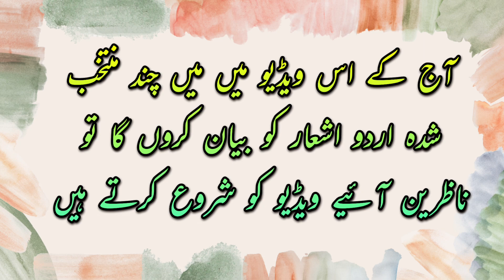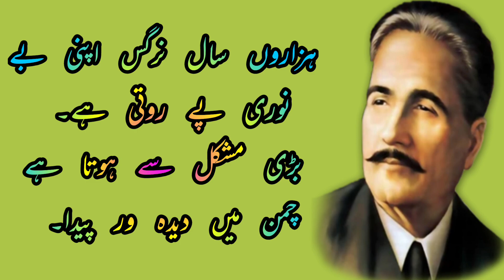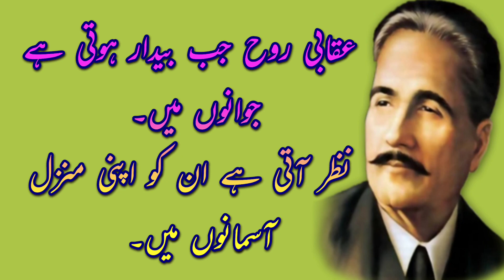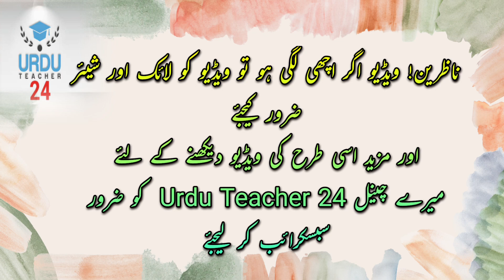Poetry of Allama Iqbal in urdu |Allama Iqbal ke Sher in Urdu |Urdu Teacher 24 | शानदार उर्दू शायरी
Poetry of Allama Iqbal in Urdu shikwa jawab shikwa

अल्लामा इक़बाल की शायरी
अल्लामा इक़बाल
अल्लामा इक़बाल के शेर
अल्लामा इक़बाल के नजम

Urdu_Ashaar bestshayariofallamaiqbal best poetry#Allamaiqbalbestshayari#allama_Iqbal _poetry _in_urdu#allamaiqbalquotes#NewAshaarofallamaiqbal#

Urdu Teacher 24